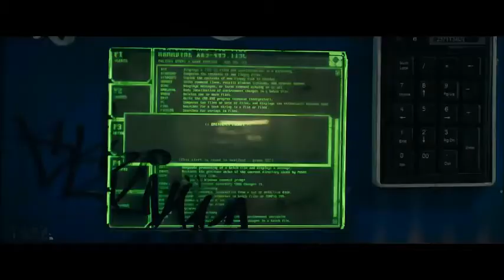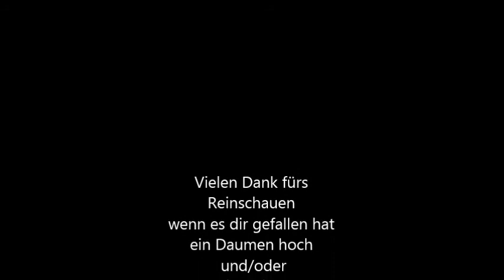El Tonno´s Filmpalast zeigt Star Trek Into Darkness,Lockout und Elysium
Heute zeige ich euch drei filme aus dem Science Fiction bereich